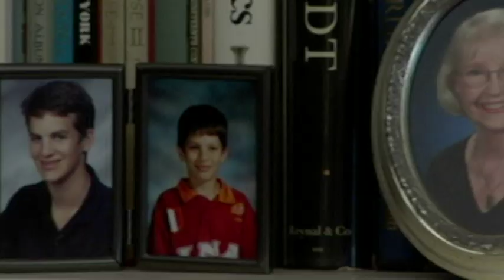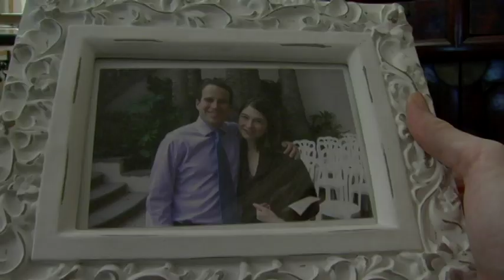unfortunate meeting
My first film for the 12 week, evening digital film program at the New York Film Academy. This silent, "continuity film" stars Brenda Scott, Elaine Liebmann, and Nicholas Zeitlin.